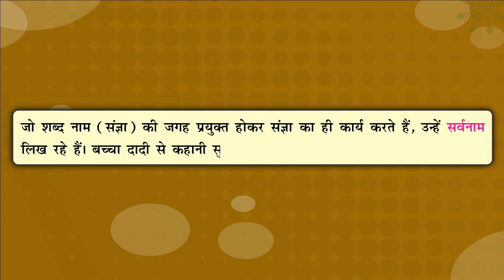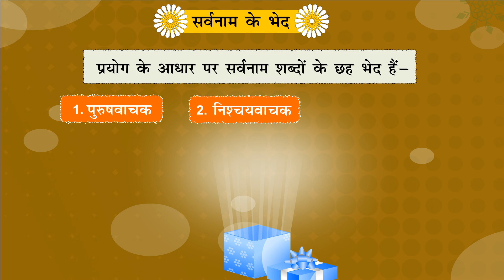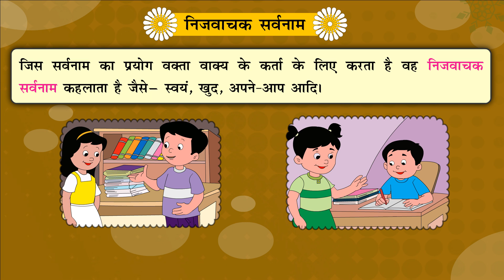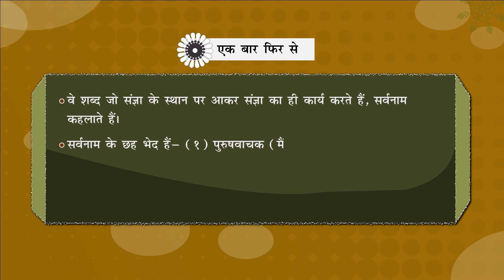सर्वनाम_(Pronoun)_Amoli Hindi Vyakaran-4_Ver 3_Chapter 6